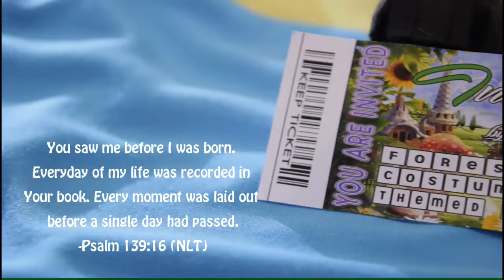KASSANDRA's FIRST BIRTHDAY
A year has gone by fast.

From that day we heard the good news that you are to arrive, we could not contain our excitements counting days til we meet you, down to that day you were brought out.

After months of sleepless nights taking care of your wet nappies, our circus positions when sleeping, the shallow sleeps, the many days of loud crying when you are hungry or has colic or just need a lambing or a tight hugs, the "half-a century" time span waiting for your first tooth, the priceless first smile (when you heard the name Jesus), your charming giggles when your kuya Gav plays with you, the waiting for your very first word to say, the peak-a-boo moments, the thrill of waiting for your coming out, the smiles and tears we've shared,  the very first time you tasted your first ever bitter sweet memory and our first week battles in the hospitals since your day one.

Everything. I say, EVERYTHING is all coming back to our memories.
And as we witness how the Lord works daily in your life, we are even more grateful.

Your first year is a single moment for your milestones ahead.

May you continue to shower the people around you the blessings that the Lord has blessed you with.

Know that, we love you so.

Happy birthday anak.